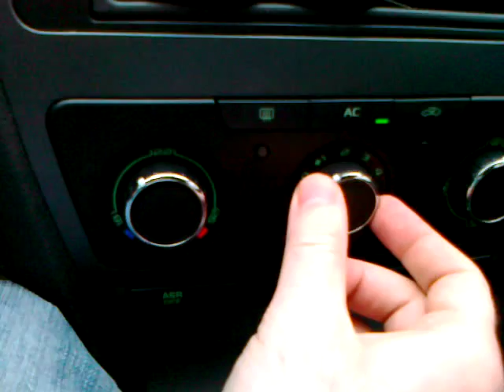Škoda Octavia II facelift 1.6 TDi inteligentní klima